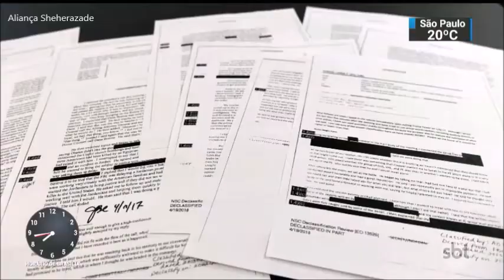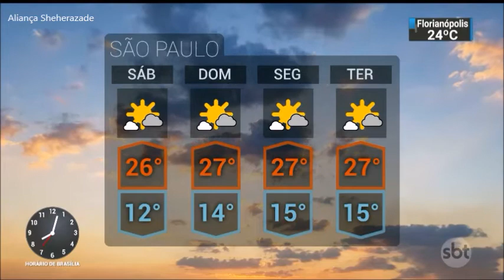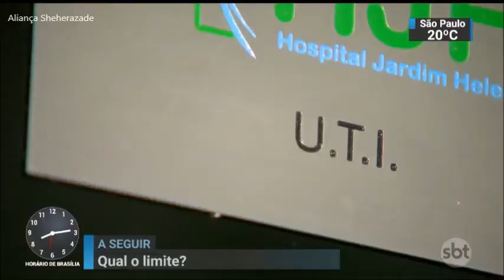SBT Brasil - 20 de Abril de 2018 - Melhores Momentos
Confira os melhores momentos do SBT Brasil desta Sexta-Feira, 20 de Abril de 2018, com Carlos Nascimento e Rachel Sheherazade.